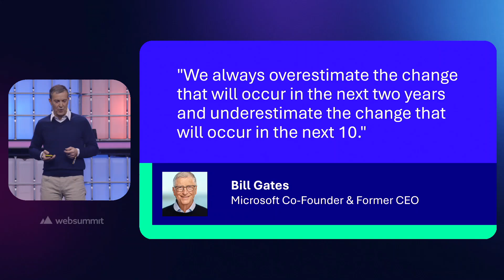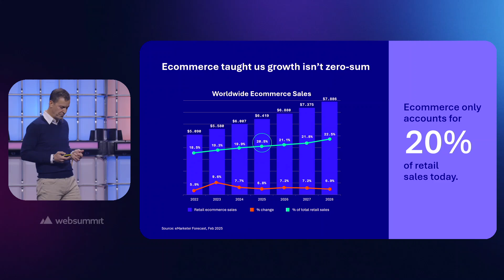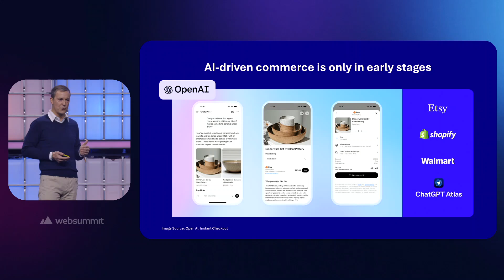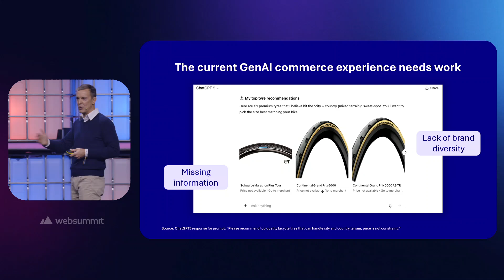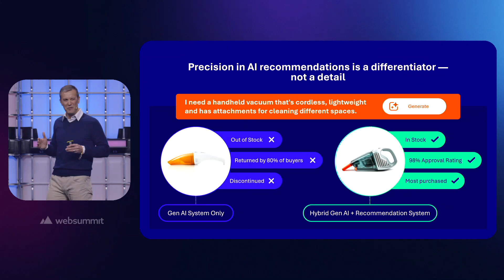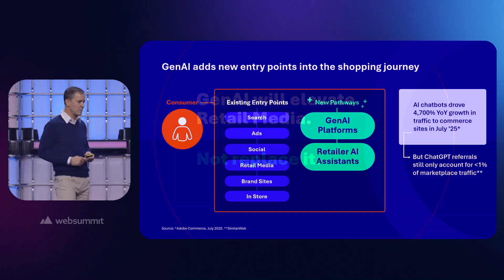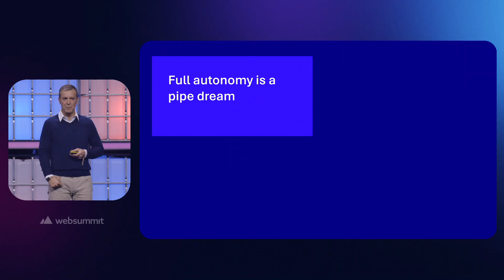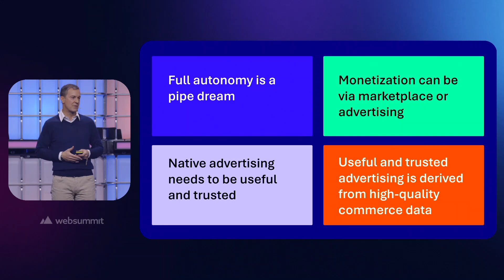Agentic Commerce: What Will & Won’t Be | Michael Komasinski at Web Summit 2025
Discover the real trajectory of agentic commerce—what’s coming, what’s overhyped, and how marketers can prepare for the next era of AI-driven shopping.

In this Web Summit 2025 keynote, Criteo CEO Michael Komasinski explores how generative AI and agentic systems are transforming how consumers discover, evaluate, and purchase products.

While some platforms promise all-in-one AI shopping experience, the real winners will be those who master data quality, trust, and AI-powered recommendation systems. Whether you're a marketer, retailer, or technologist, this session offers a grounded, data-driven view of the AI-powered commerce landscape.